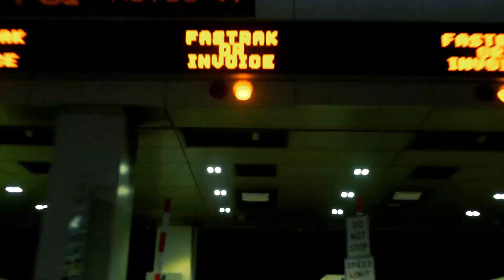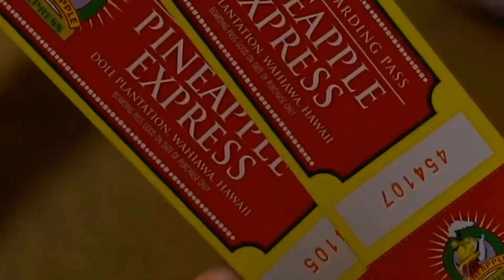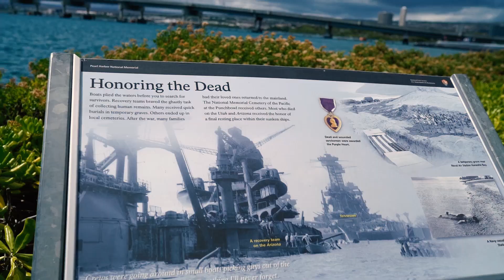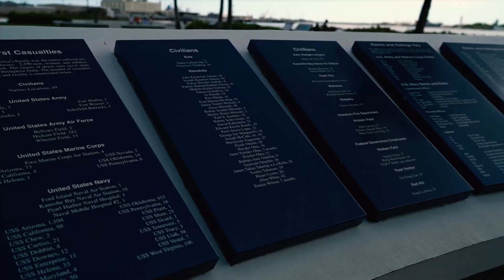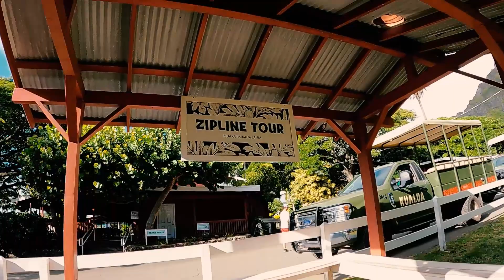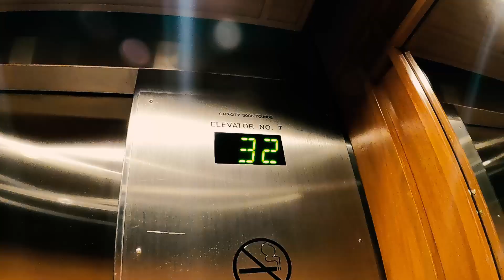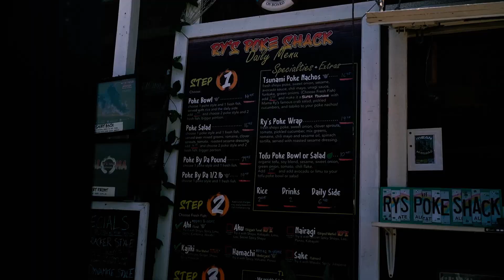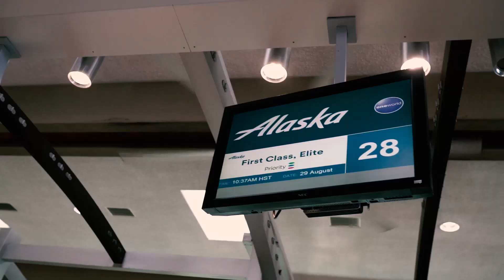Hawaii proposal trip 2022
traveling to Oahu with a surprise proposal to my girlfriend